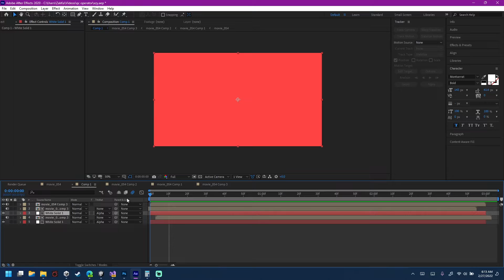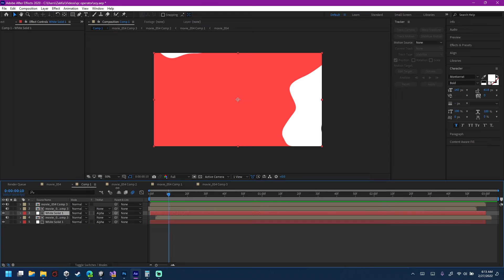How I Made The XZY⬜ Transition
hi i felt making this video was an important step
along the journey. It's a little silly, but it's helpful.